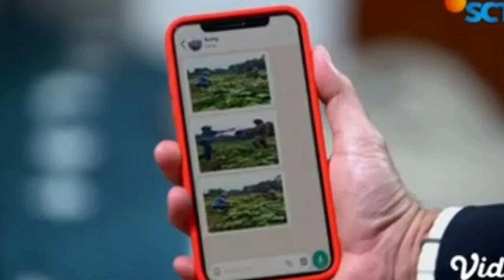ARIK TAK BERDAYA SAAT ATTAR LAKUKAN INI LOVE STORY THE SERIES HARI INI 21 OKTOBER 2022_ FULL EPISODE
trailer lovestory the series hariini